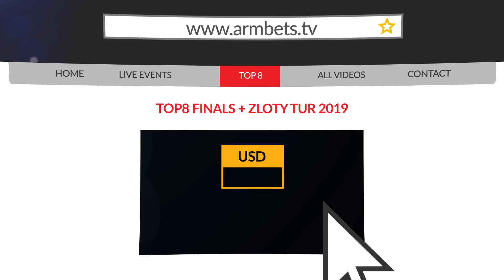Full Laletin vs Saginashvili fight before TOP 8 FINALS!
Zloty Tur 2019 & TOP-8 - FINAL